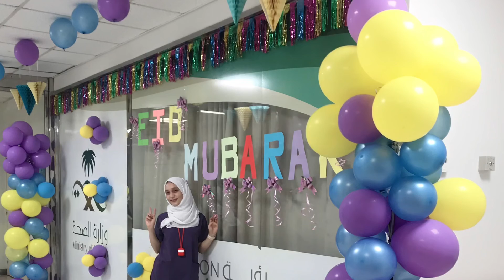Eid Mubarak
Eid al-Fitr also called the "Festival of Breaking the Fast" or Lesser Eid, or simply Eid, is a religious holiday ...